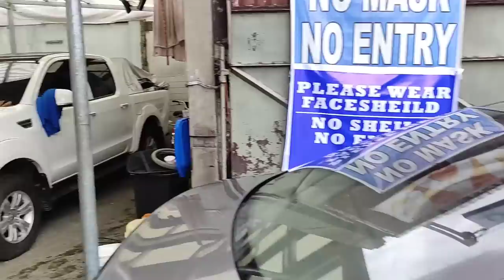mga available ngayon | cheapest repo cars